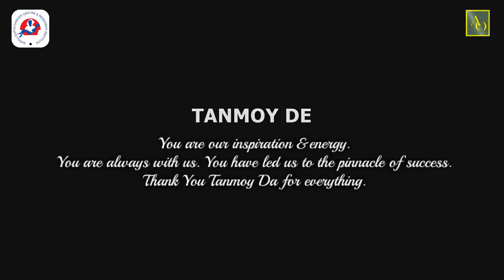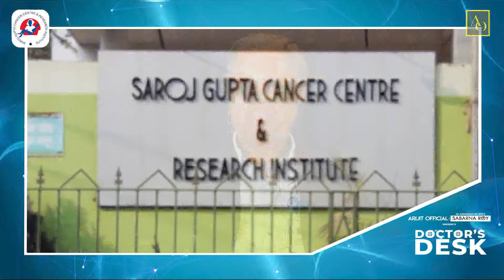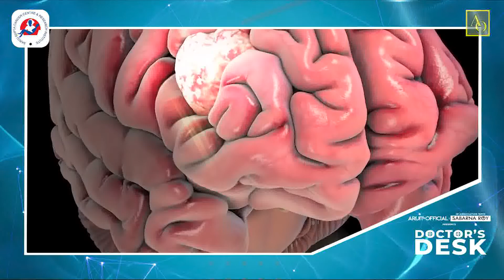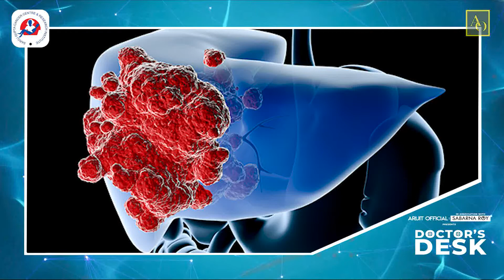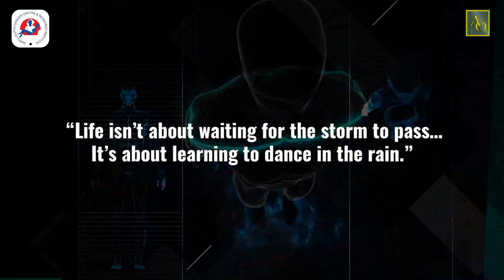Doctor's Desk | Ep 1 | Dr. Gautam Bhattacharya | Arijit Mukherjee | Arijit Official | Sabarna Roy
Doctor's Desk is a show, which can guide us to prevent and get knowledge about different types of cancer and its different types of treatment. 13 doctors will talk about different types of Cancers and how they affect our body. Doctor desks will help us to know more about cancer and proper guidance for treatment.

In this globalized world there are many remote villages, where the awareness of cancer and its cure is not very known to all of them properly. To give awareness regarding cancer and its treatment we are coming with Doctor's Desk with the medical ways of guidance from Saroj Gupta Cancer Center & Research Institute and their team of 13 cancer specialist doctors.